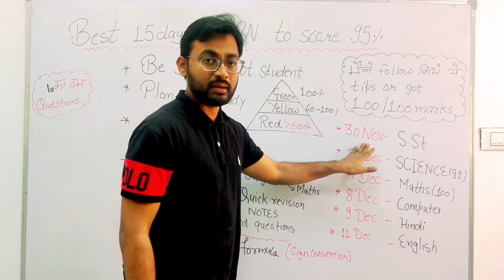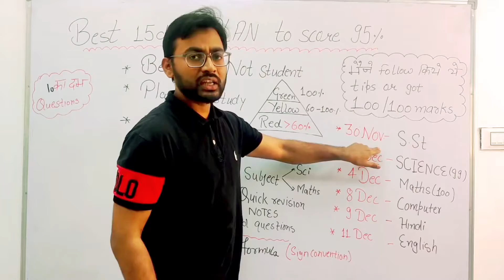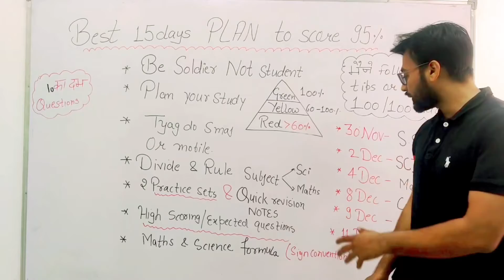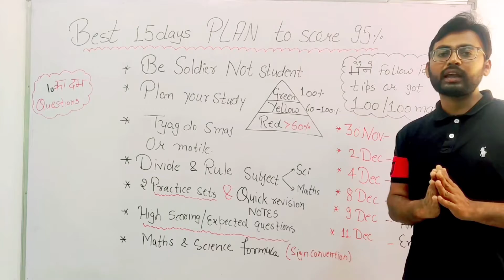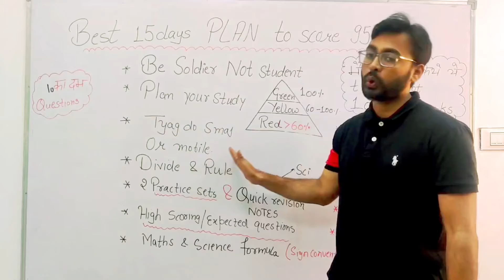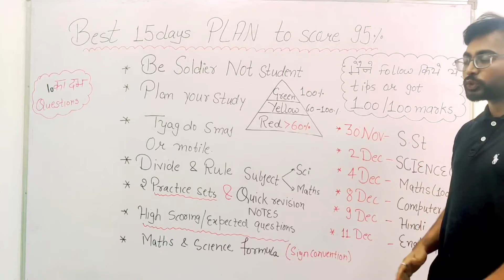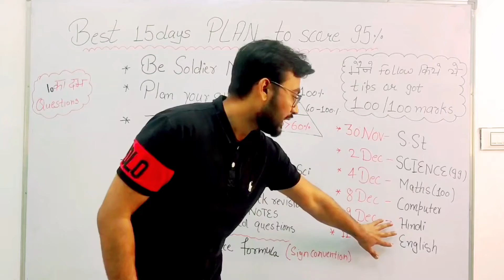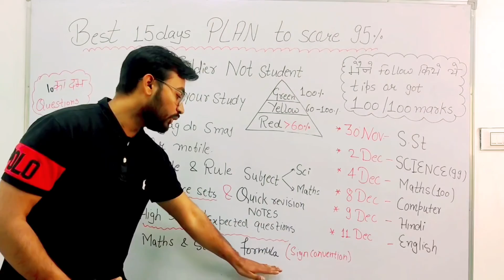Last 15 days Strategy of science for getting full marks